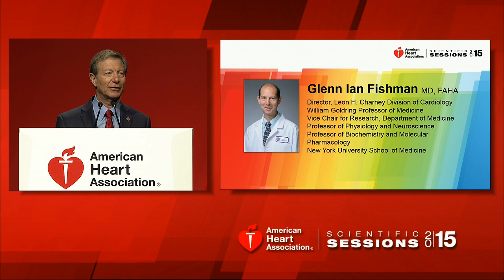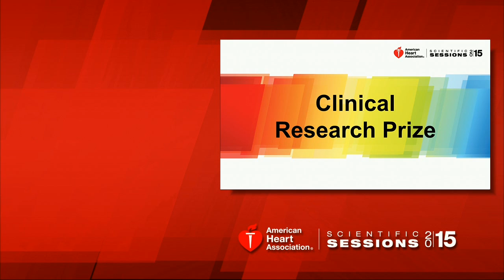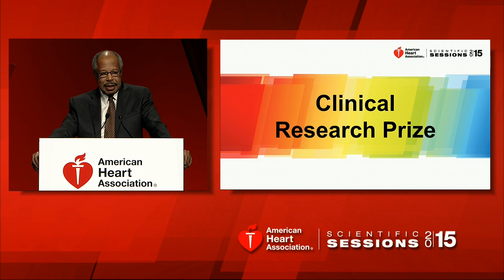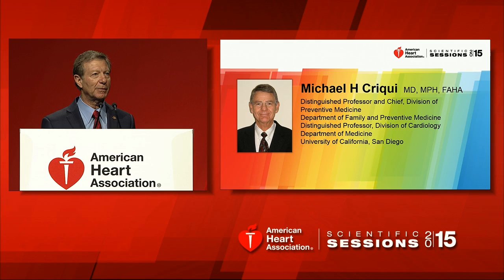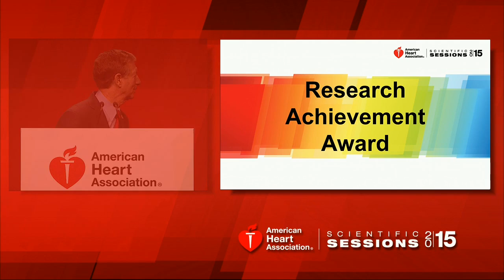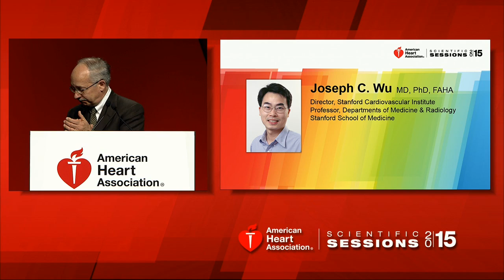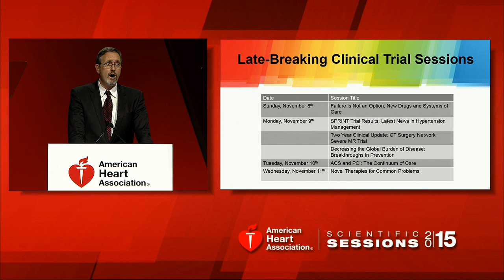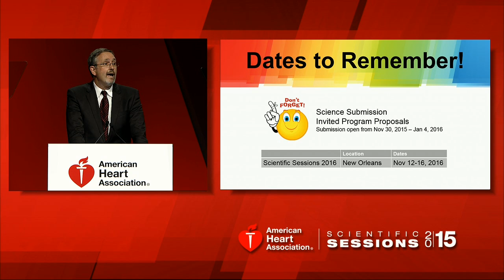Scientific Sessions 2015 - Opening Session Part 2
In Part 2 of the AHA15 Opening Session, Dr. Mark Creager, president of the American Heart Association, introduces this year's prize and award winners. Dr. Frank Sellke, chairman of the Committee for Scientific Sessions programming, also explains what is new at the 2015 conference.